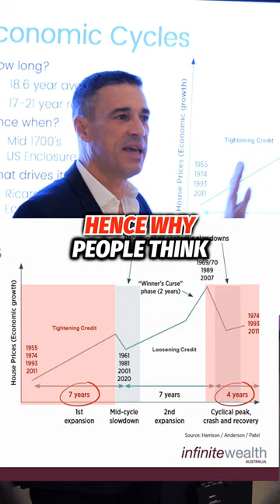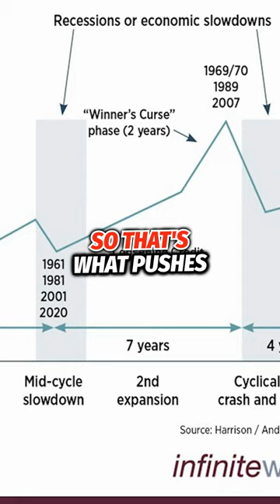Understanding the 18-Year Economic Cycle: How Loose Credit, Innovation, and Recessions Shape Markets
Part 5: Economic Cycles - 📉🔄 Understanding the 18-year economic cycle: Why we need recessions and how innovation sparks recovery! 🚀💡